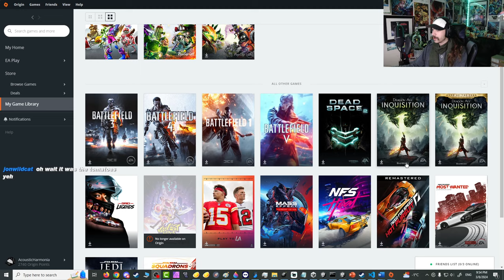Are People Still Playing Over 10 Years Later? - Part 1 -🌻Plants vs. Zombies: Garden Warfare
Let's hop in and find out!

Game: Plants vs. Zombies Garden Warfare
Platform: PC (Origin)
Released Xbox: February 25, 2014
Released Windows: June 24, 2014
Developer: PopCap Games
Publisher: Electronic Arts